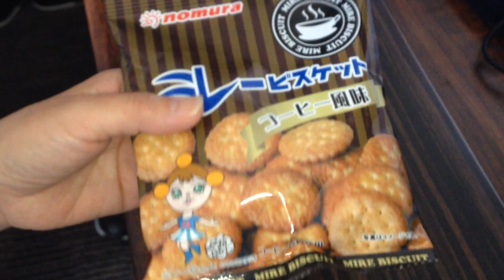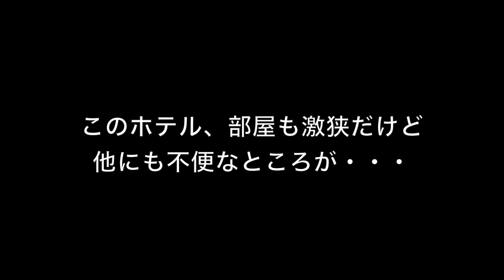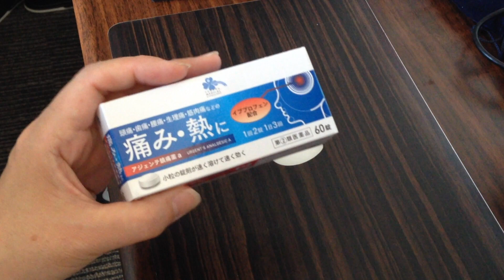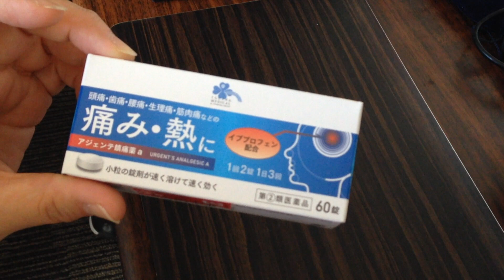アラフィフ人生再出発 自粛激狭ルームのごちそう 値段相応の部屋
激狭な部屋にも慣れてきました。狭いだけでなく、色々と不便があります。今朝は夢にまで見たごちそうをいただき親子で幸せなひとときを過ごせました。久々の帰国で物の値段にも疎いところがあり、日々勉強です。アラフィフ離婚